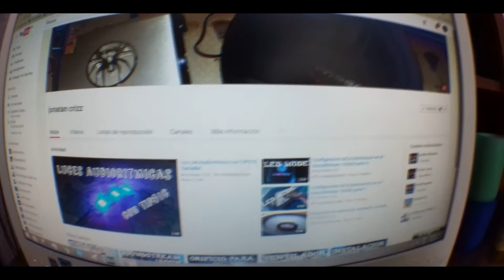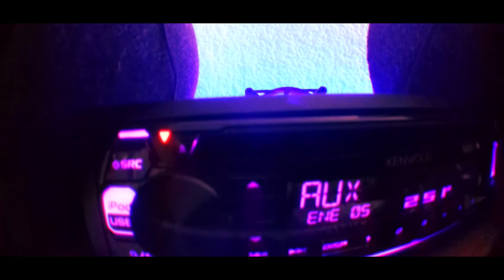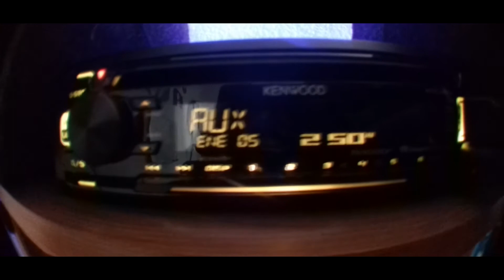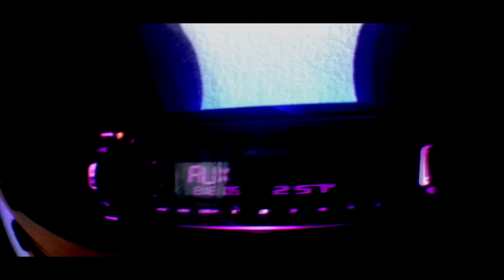Video Clip Car Audio en Casa-DANIEL RC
QUE TAL AMIGOS DE YT UN  PEQUEÑO VIDEOCLIP DE MI EQUIPO DE CAR AUDIO EN CASA MOSTRANDO EL EQUIPO QUE  ACTUALMENTE TENG, PROXIMAMENTE SUBIRE MAS CONTENIDO SOBRE CAR AUDIO.!

CANAL DE MI AMIGO JONATAN CRIZZ